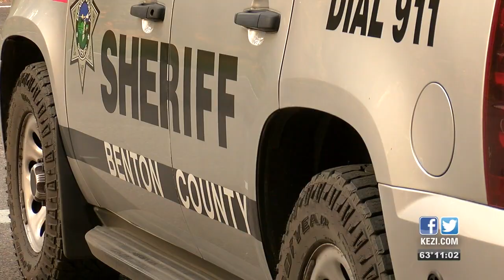Suspect in Monroe standoff taken into custody